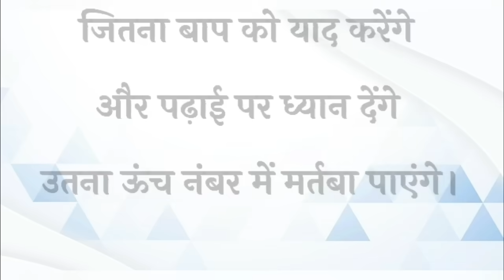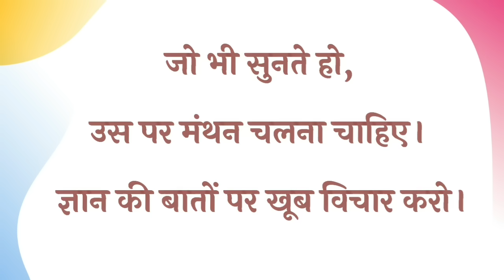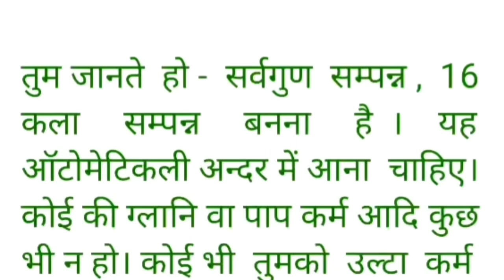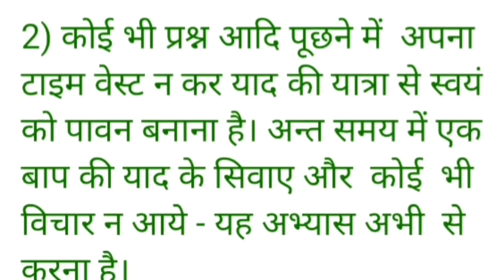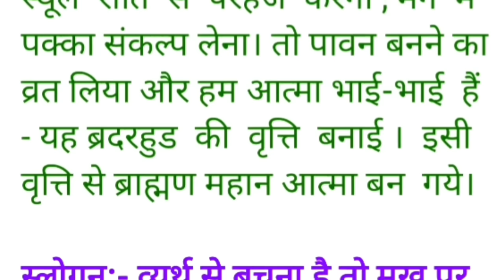21 November 2024 murli/ Aaj ki Murli with Text/ आज की मुरली/ 21-11-2024/ Today Murli